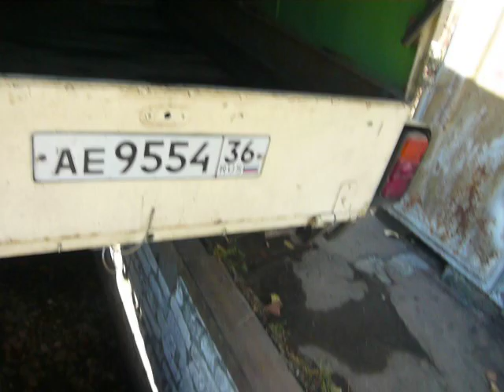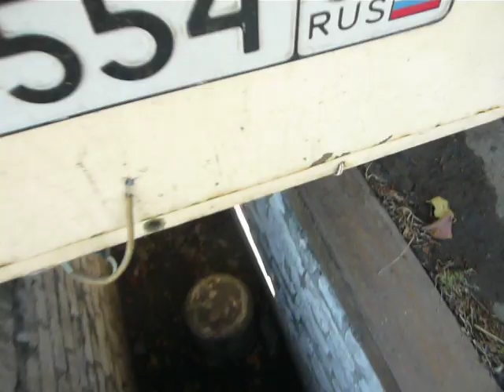Прицеп своими руками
Самодельный двухосный прицеп для легкового автомобиля.